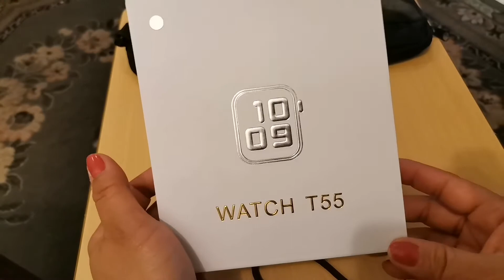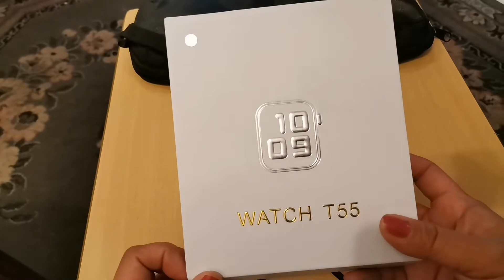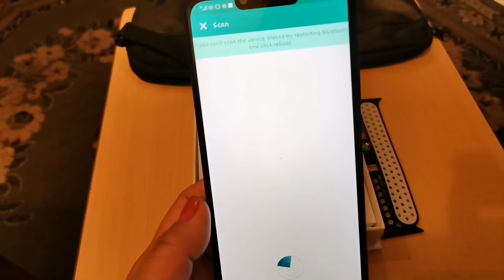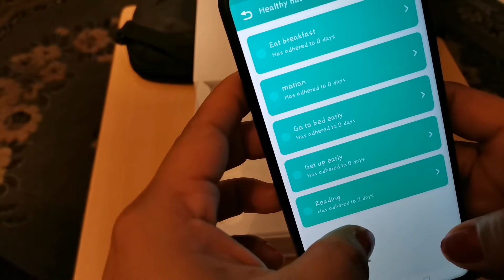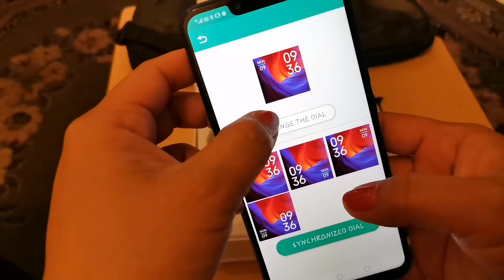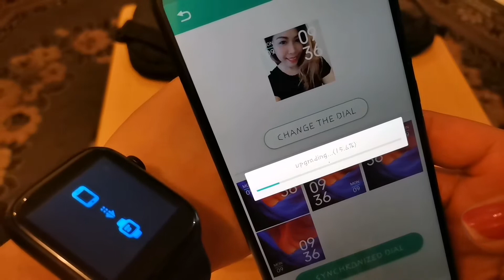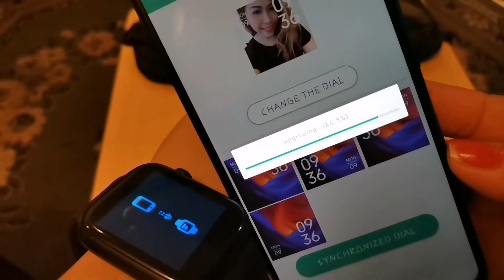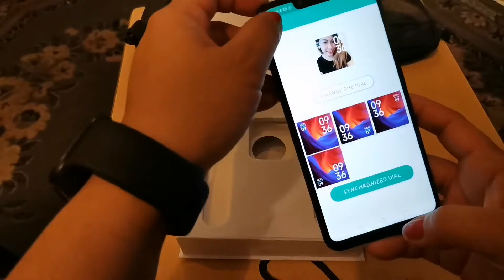T55 WATCH UNBOXING & REVIEW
Hi guys this is sassygirlriza vlog, doing unboxing again and again... Appreciate even the small things you receive, the people surrounds you and most of all the god who always keep you safe in any situation.
I hope you like my video, enjoy watching kiddos.